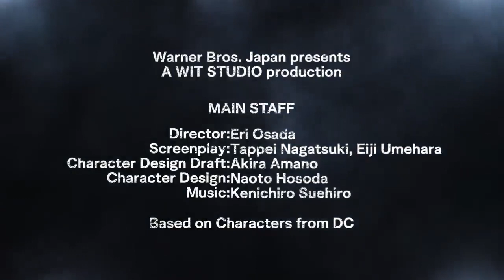SUICIDE SQUAD ISEKAI Trailer 2023 Joker, Harley Quinn